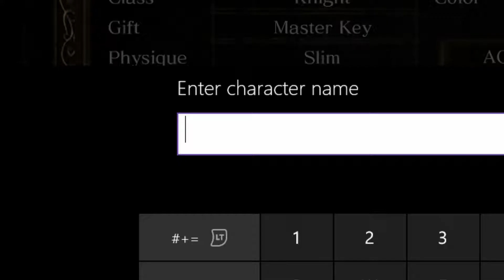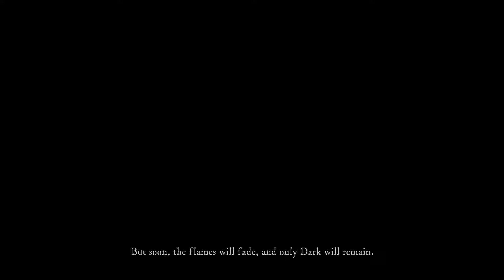Back to my roots - Dark Souls Remastered ep.1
mii music hip hop remix
Gentlemen Bandit (youtube) - Mii Channel Hip Hop Remix/Instrumental *Wii Music Remix* (prod. B.R. Beats)